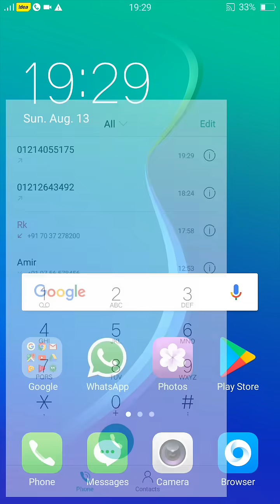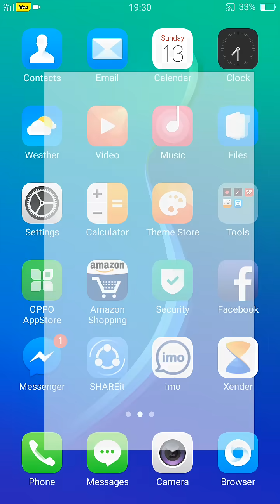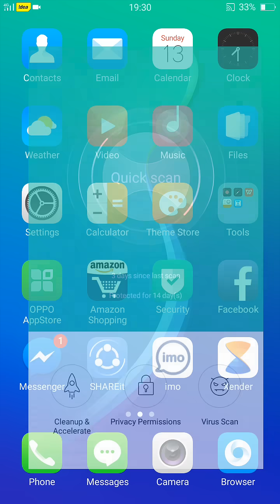Oppo call recording problem solved